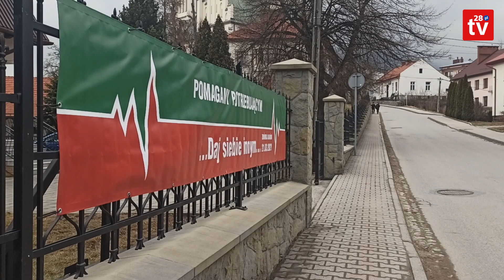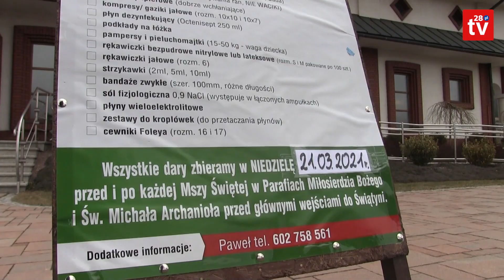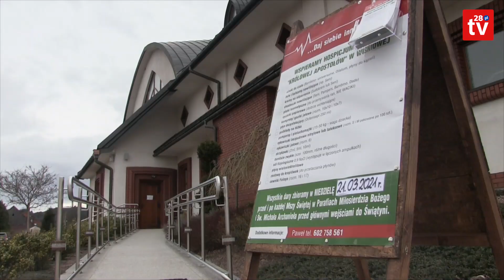Paweł Skawski: - Możemy wspomóc darem i słowem drugiego człowieka